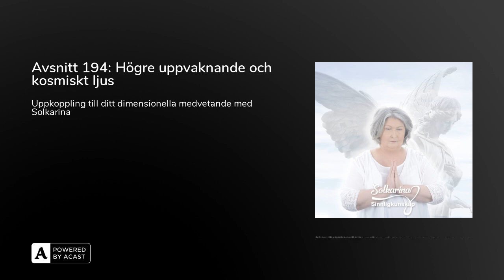Avsnitt 194: Högre uppvaknande och kosmiskt ljus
Vad innebär det att fokusera och lära sig mer om det vit vita ljuset? Hur vet du att du fokuserar på ett högt ljus med höga frekvenser.Hur fungerar våra celler egentligen och på vilket sätt är de avgörande om vi är i en låg eller hög vibration.

Varmt välkommen att lära dig mer om Högre uppvaknande®

Solkarina på sociala medier